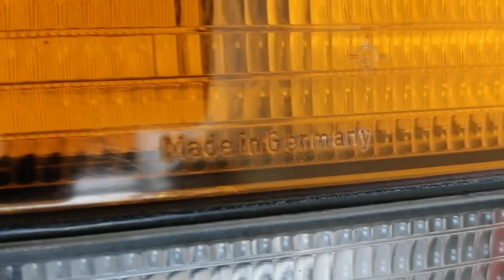¡CHOCARON EL JETTA MK2 ESTANDO ESTACIONADO!